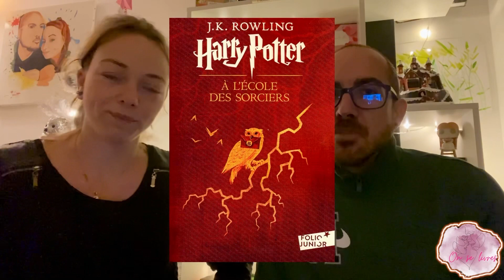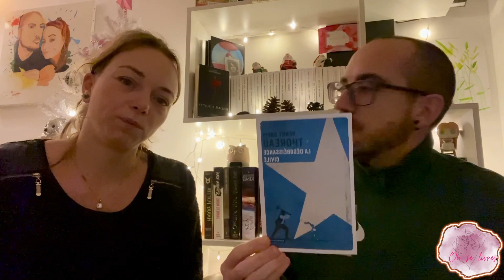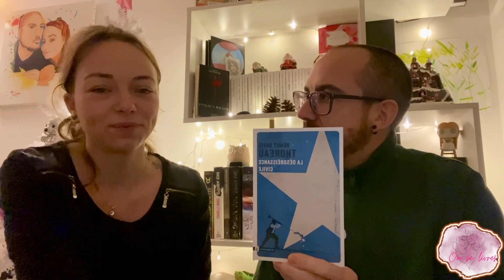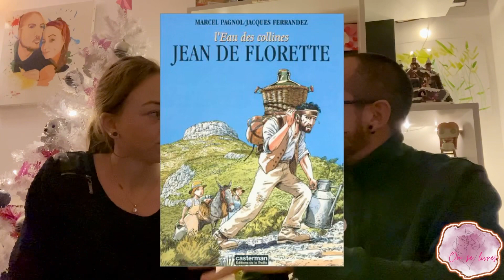Retour sur l’émission France 2.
Classement absurde qui n’a pour but que de renforcer à desseins le marasme intellectuel dans lequel on veut nous enfoncer…